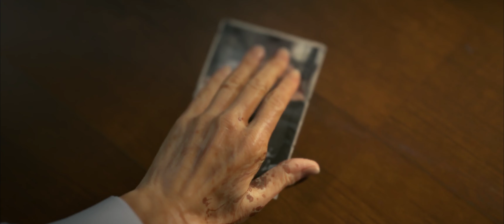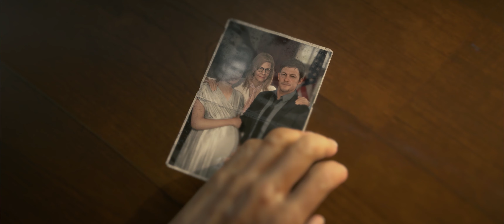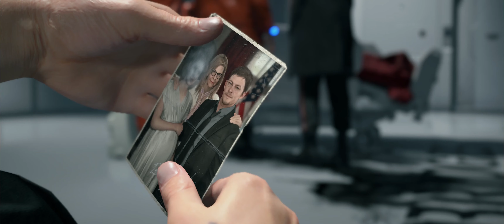Death Stranding Episode 2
Death Stranding is an action game developed by Kojima Productions. It is the first game by director Hideo Kojima and Kojima Productions after their split from Konami in 2015.

This Games storytelling is completely out of this world. Nothing makes sense but still, it works. I am Completly blown away by this game. Keep in mind this game is not for everyone as a lot of people don't like the actual mechanics and I can see why. Some points are frustrating and boring but

I also play rimworld, Oxygen Not Included, City Skylines, Satisfactory, Dyson sphere Program, and story-line driven games

My Pc Build:
AMD 12 core 4.7Ghz
64Gb G Skill 4000mhz
1TB Samsung Nvme
250GB Samsung Evo SSD (for windows)
8Tb WD Black (For Video editing)
12TB Seagate (for long term storage and server)
34 inch 2k LG ultrawide monitor